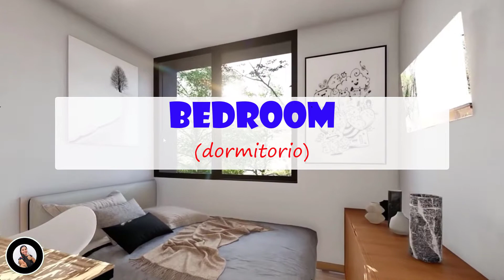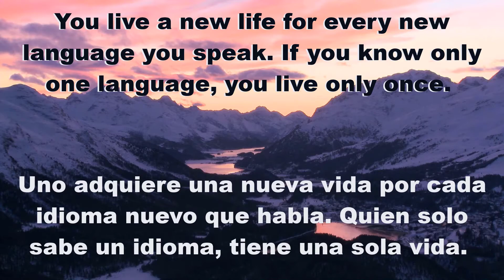💥PARTES DE LA CASA EN INGLÉS 🏡 VOCABULARIO CON PRONUNCIACIÓN💥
🔥Lleva tu INGLÉS al siguiente NIVEL💪 ÚNETE a mi canal y ACCEDE al MATERIAL de esta y TODAS LAS CLASES: